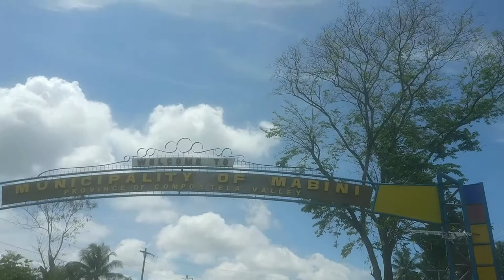Valentines 2021 Happy Love , Love Month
at the beach resort Bern Berioso, Pindasan, Davao De Oro